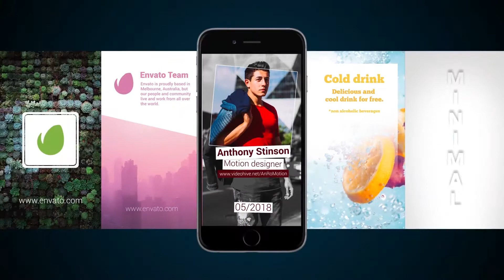Inspire Instagram Stories V2 | After Effects Template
"Inspire Instagram Stories V2 by AnRoMotion | After Effects Template | Videohive

After effects template: Inspire Instagram Stories V2 is produced by Videohive